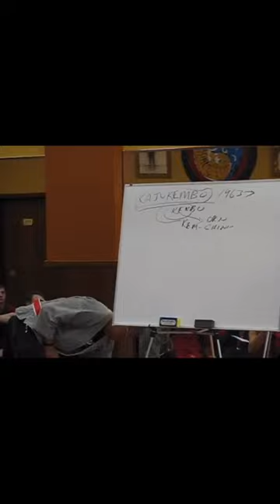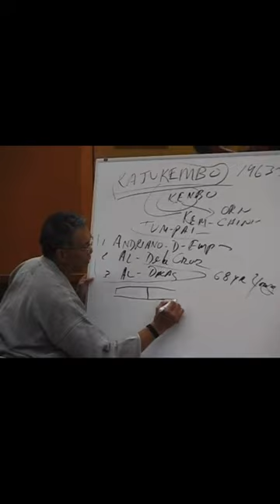SGM Al Dacascos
Kajukenbo Tum Pai History part 1